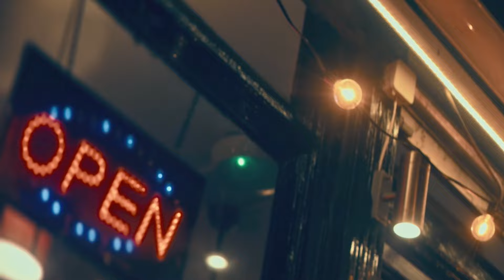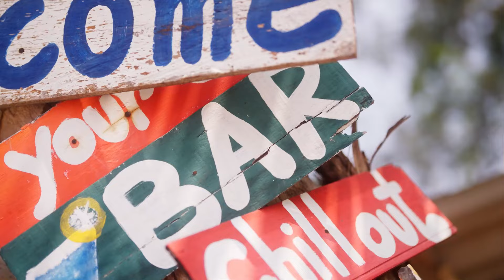Rick Tyson - Bar Life (Official Music Video)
"Bar Life" is a bouncy, uplifting ode to the camaraderie that is a vibrant contrast to the isolating glow of screens. The song captures the warmth and authenticity of face-to-face connection, set against a backdrop of clinking glasses and shared laughter.

The chorus celebrates this escape: “Bar life, where the stories flow / Real people, faces you might know / Laughter spills like the whiskey pour / A little slice of what came before.” These lines evoke a nostalgic return to simpler times, when human interaction reigned over digital detachment.

From reflections on pre-digital days (“Back in the '90s and the oughts / Before they had us talking to the bots”) to a post-pandemic longing for connection (“Now the bar feels like a sacred space / A refuge for the human race”), the song shines as a heartfelt reminder: the best moments in life are shared, not streamed.